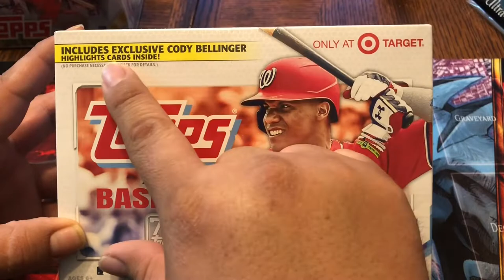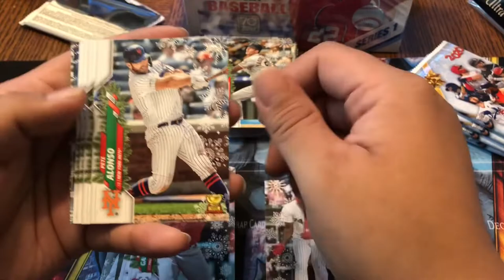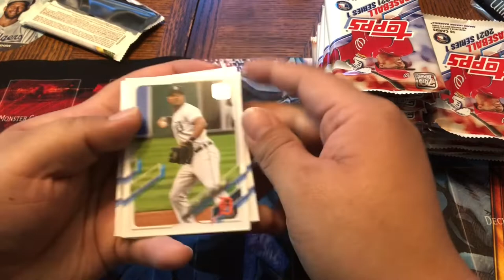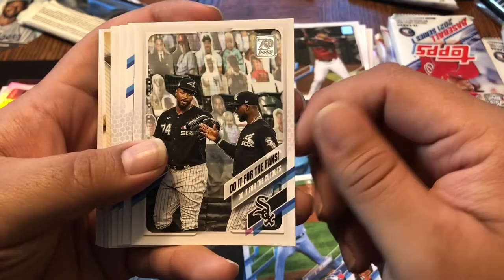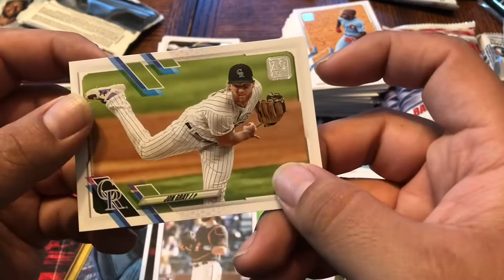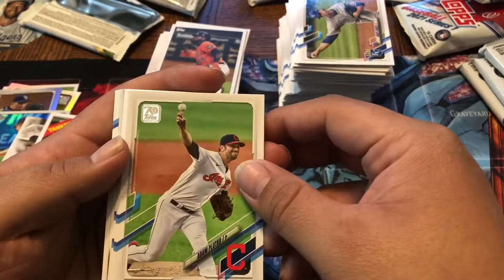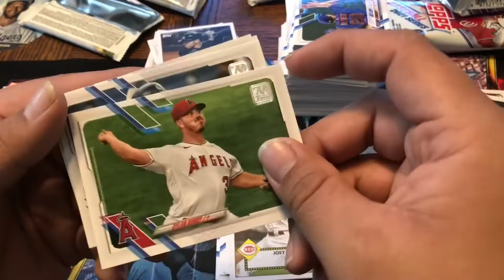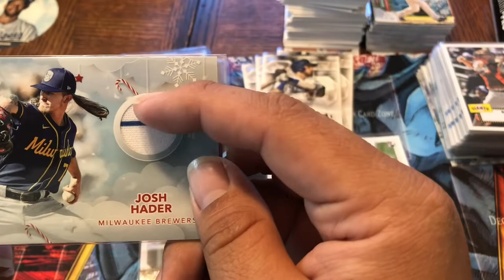2021 MLB series mega opening and Topps holiday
Opened up a Topps holiday and a Topps series one Mega from target.
I can try to get ahold of the packs.